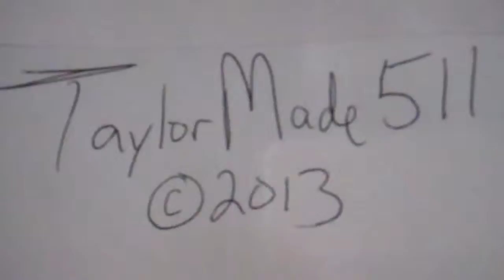10 Second Video Art | Rug Merchants On A Rug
10 Second Video Art. Live and Direct. Unedited. VArt.

Performance Art. I think it's a metaphor.

It just came to me. Sometimes in a flash. Sometimes in a daydream. And sometimes in a regular ole dream.

Everybody is doing it. Tit for tat. Quid pro quo. Apple fritters and stuff like that.

These videos are made for art or entertainment or both.

They don't have a category for "Art Films".